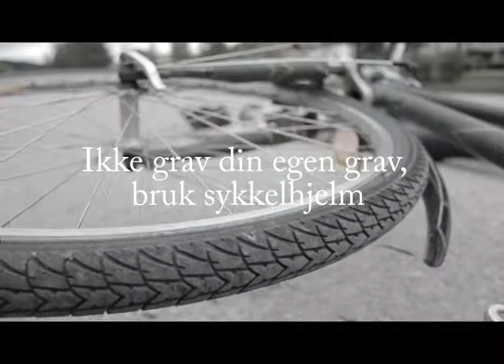Ikke grav din egen grav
Ein film vi laga for NAF, korr målet e å gjør folk oppmerksom på bruk av sykkelhjelm.
Produsent og redigering: Johanna Myhr Haugnes
Regi og manus: Silje Veronica Nordgård
Lyd/kamera: Ruben Birkelund
Kamera: Adrian Haug
Skuespiller: Ivan Bykov
Sang: Poor Alexei - Nostalgia